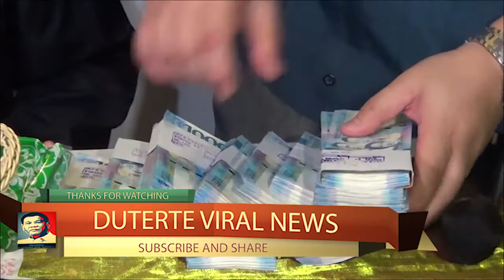1 MILLION PARA SA ULO NG BOYFRIEND NI DE LIMA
1 MILLION REWARD PARA SA MAKAPAGTUTURO KAY RONNIE DAYAN